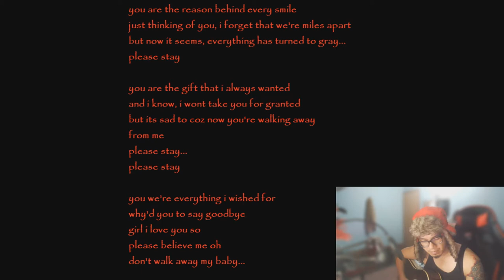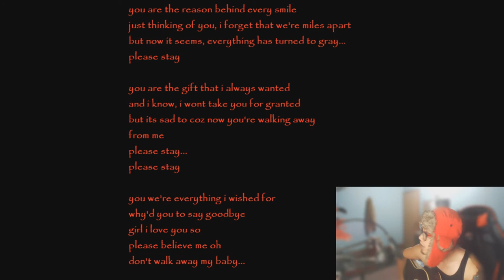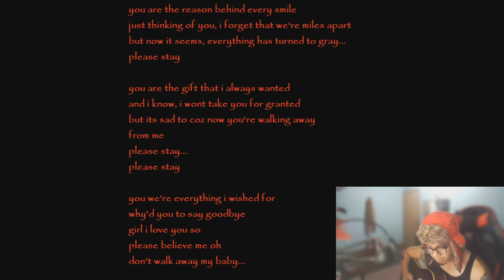Stay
Testing
Compo